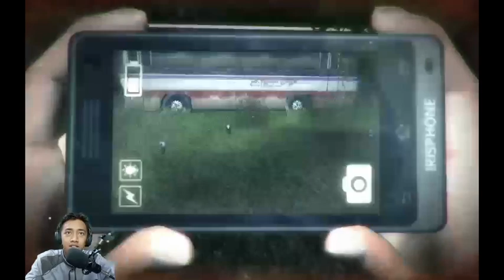DONI MENINGGAL ~ DreadOut Indonesia #8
Hi guys welcome to channel WILap today is today i play what i want to play, i want to play Dreadout

Untuk kalian jika ingin mengkritik/ memberi saran/ ingin bertanya

sampai bertemu lagi di next video dadaaahhhh...see later..